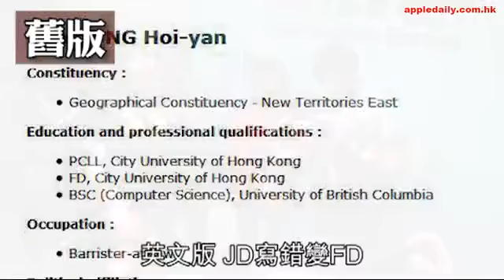學歷變變變 容海恩「降呢」變返碩士